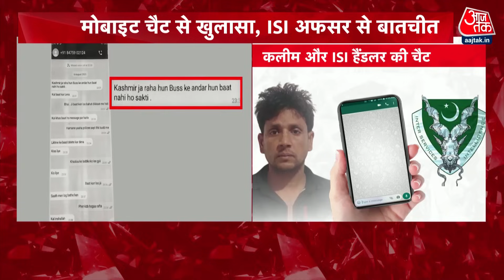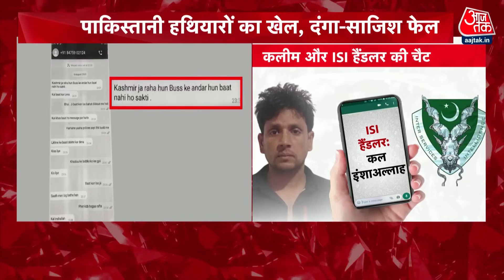6 दिन पहले Pakistan से लौटा था ISI का एजेंट, UP एसटीएफ ने Shamli से किया गिरफ्तार | CM Yogi | AajTak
सेंट्रल एजेंसी (IB) और UP एसटीएफ के ज्वाइंट ऑपरेशन की मदद से आईएसआई के इशारे पर हथियार इकट्ठा करने वाले एक एजेंट को गिरफ्तार किया गया है.आरोपी की पहचान कलीम के रूप में हुई है जो शामली के कोतवाली क्षेत्र का रहने वाला था. कलीम के पास से एक मोबाइल फोन बरामद हुआ है जिसका व्हाट्सएप पाकिस्तान में बैठे आईएसआई ऑपरेटिव दिलशाद उर्फ मिर्जा उर्फ शेख खालिद हाफिज के फोन पर एक्टिवेट मिला.